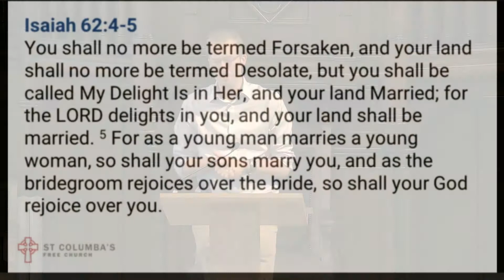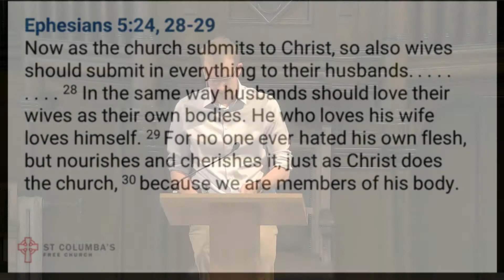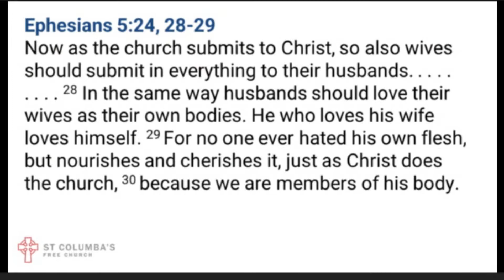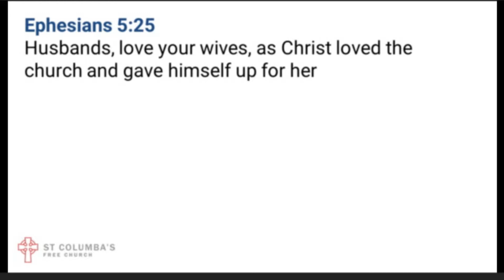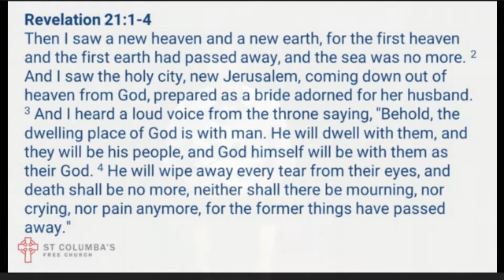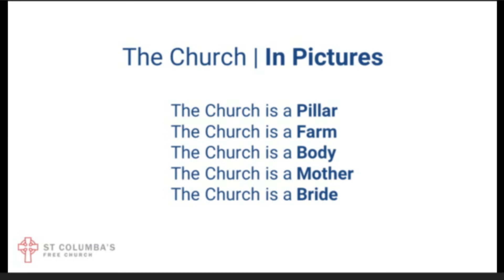The Church is a Bride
The Church: In Pictures #5 (Ephesians 5:32)
01 September 2019  |  Evening Service

►Keep up to date on Facebook